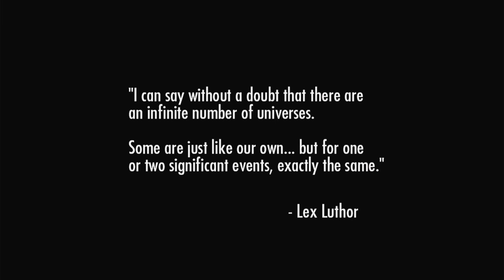Injustice: Gods Among Us Story Mode(Batman)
Here I Play The First DC Game To Be Considered A Masterpiece. And I Agree. 9/10. First Come The Batboy Himself Batman